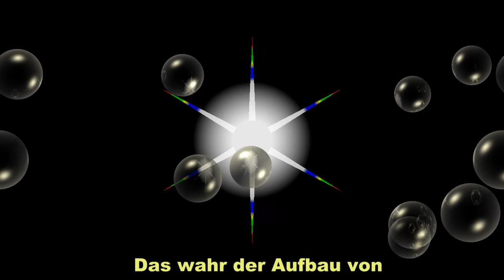LKW Bühnenaufbau in Mannheim